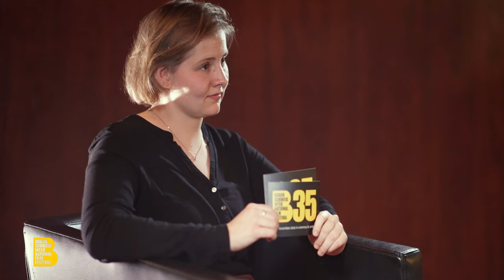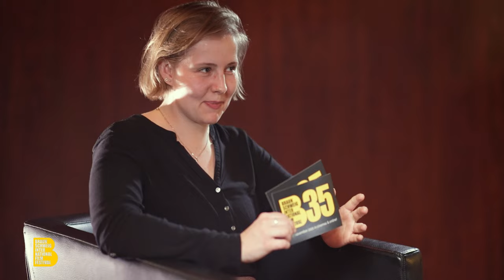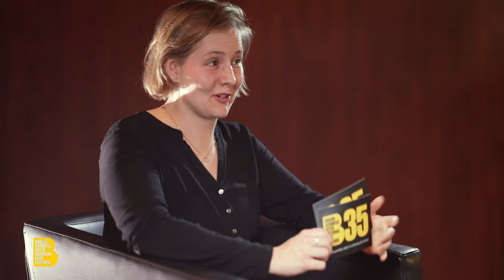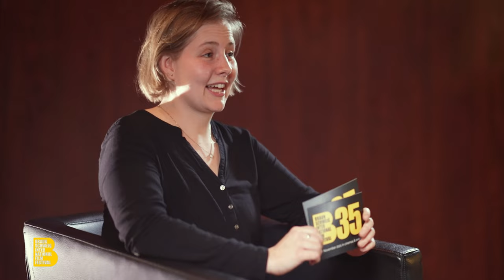35th BIFF I BIFF Talk with Olga Bołądź (WOLKA)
Host Clara Hense with a very special BIFF Talk: Olga Bołądź talks about WOLKA, the last film by Árni Ólafur Ásgeirsson who already was a guest at Braunschweig International Film Festival ten years ago. Olga Bołądź offers interesting insights in the shooting process in Iceland, her role as Anna and about her own projects as a director.